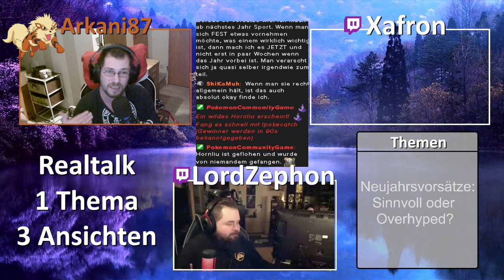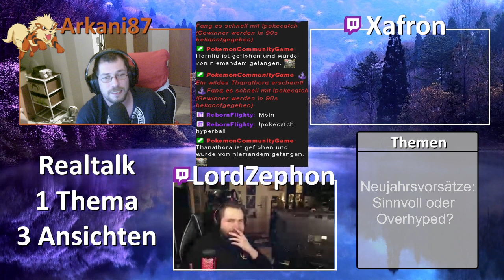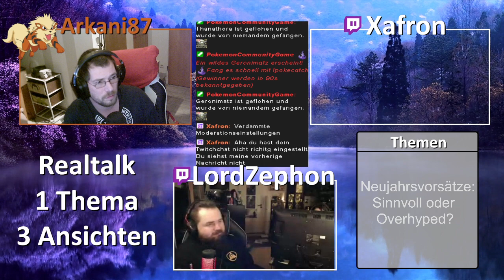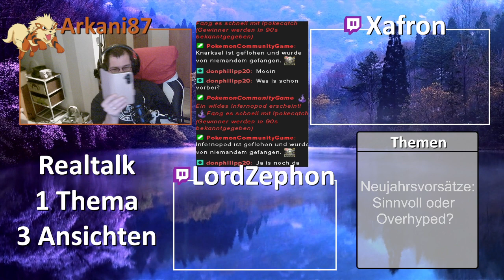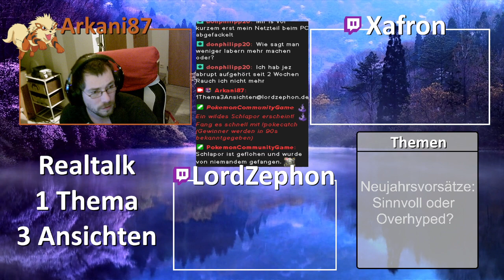Realtalk: 1 Thema, 3 Ansichten | Neujahrsvorsätze: Sinnvoll oder Overhyped?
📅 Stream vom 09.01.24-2